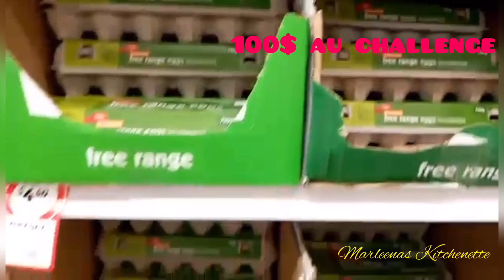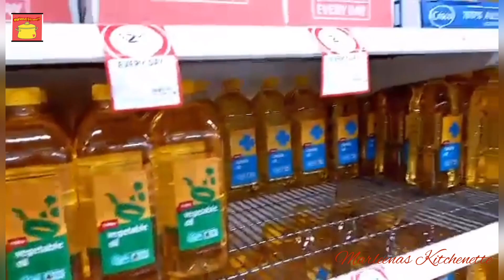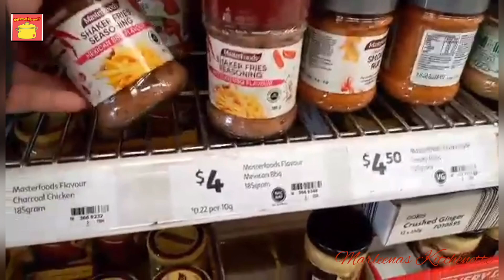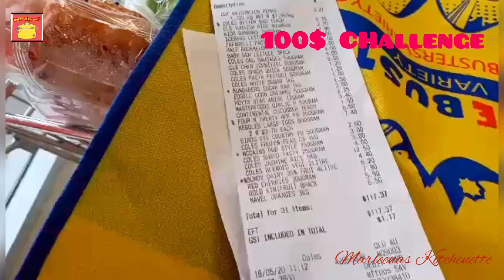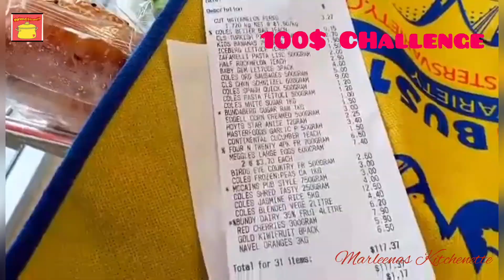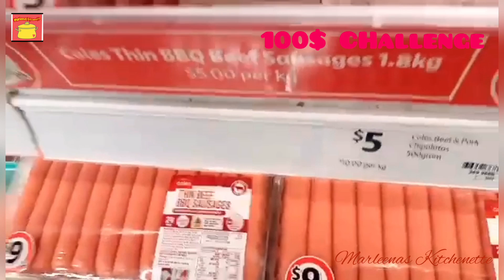100$ au Grocery Challenge Gaano Kadami ang mapapamili ko sa 3200pesos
Grocery prizes in Australia
100$ au grocery challenge

Just visit my FB PAGE MARLEENAS KITCHENETTE for Mechanics.
Panlasang Pinoy
Chicken Recipes
Beef recipe
Seafood Recipe
Sweets Desserts
Negosyo tips
Negosyo ideas
Small business
Entrepreneur
Maliit na Puhunan
Soup Recipes
Steamed Recipe
Sauted Recipes
Grilled Recipe
How to cook Filipino Food
Filipino Food
fiesta Food
Carenderia Food
Quick and easy Recipe
Travel Vlogs
Filipino Austalian Food
Lifestyle Australia
Filipino Food
10minute Recipe
Merienda Snacks Recipe
Pambaon recipe
sushi and Egg Roll
Chinese Cuisine
Easy StirFry
Noodle Recipes
Best filipino Dishes
Soup and Vegetable Recipes
Fresh veggies and wraps
Sandwiches
Crispy rolls
Cakes and Pastry
Drinks and fruits
Fresh and Cook Salad
Pasta and Sauce

For the copy of our featured RECIPE, please send an email at

As a gratitude to all my SUBSCRIBERS, I am giving away a simple gift from the heart.

HAVE A HAPPY LIFE with your Family and Love Ones

Love, MARLEENA